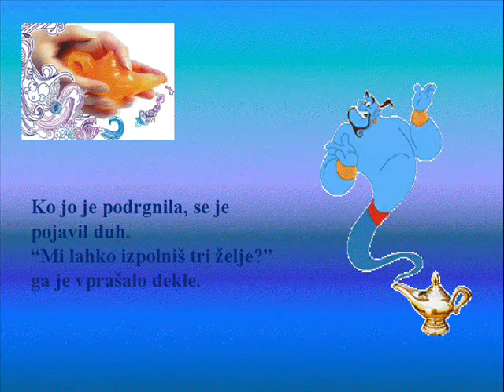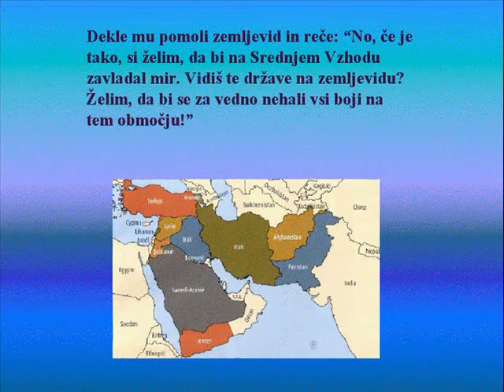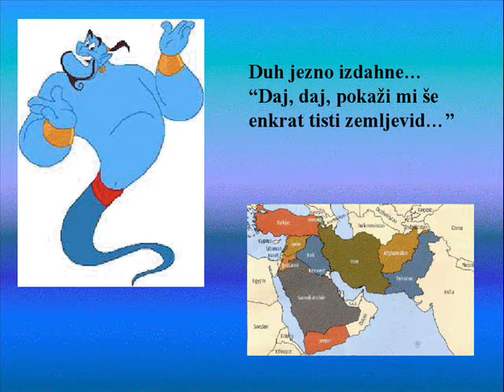Aladinova svetilka.wmv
Kdo ne pozna pravljice o Aladinovi svetilki, no tale se dotakne problematike današnjih časov, želim obilo zabave ob ogledu!